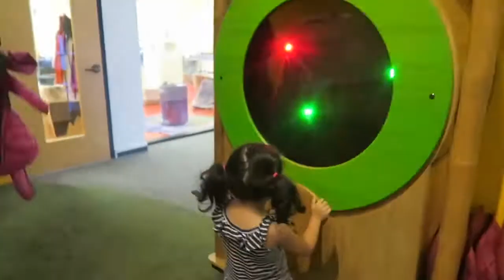MUSEU DAS CRIANÇAS NA CALIFÓRNIA - POR MELODIA MORENO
Oi meus amores. Esse foi um dia muito especial no Museu das Crianças em San Jose. Ele se chama Children's Discovery Museum of San Jose. É muito divertido e tem atividades para toda a família. Bjãooo da Familinha